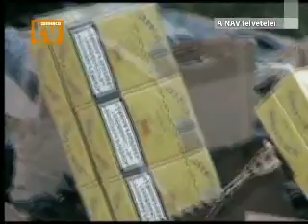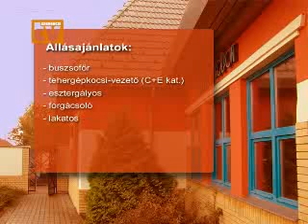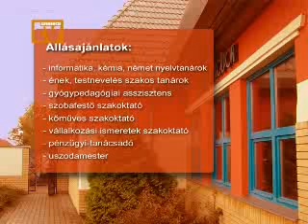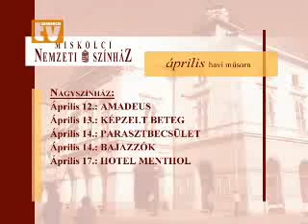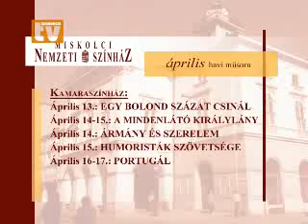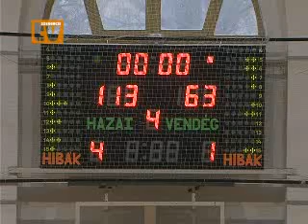Szerencsi Tükör 341. adás (Szerencsi TV, 2011.04.03.) 3/3